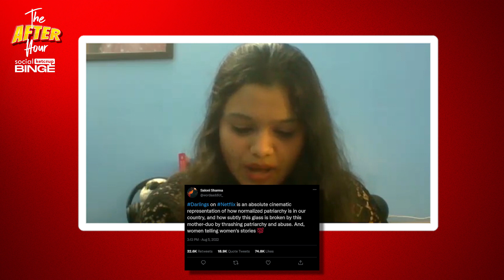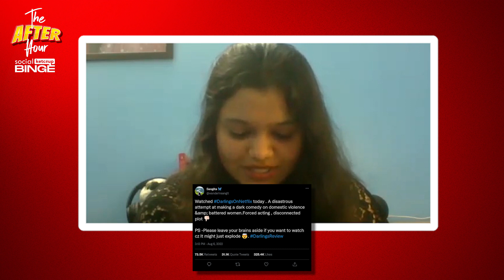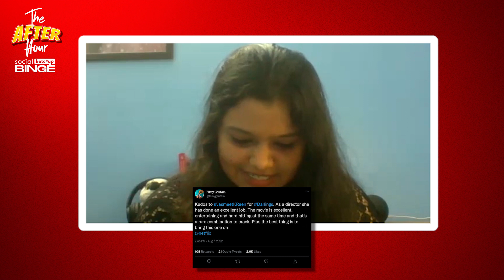TheAfterHour Jasmeet K Reen talks about her first movie on Netflix - Darlings!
For our second episode of 'The After Hour', where we deep dive into conversation with the cast and directors/writers of the content AFTER it has been released, we have the very talented director JASMEET K REEN talking about her first movie on Netflix - Darlings! Jasmeet is also the co-writer and the director of the film and it is her first film. It stars @aliabhatt, who is also a first-time producer, Shefali Shah, Vijay Varma, and Roshan Matthew in pivotal roles. Here she talks to us about what made her go for a dark comedy, what made her include a fable, why certain scenes were necessary, and much more. Watch out to know more!

Do let us know your thoughts on the film and let us know which film/show we should discuss next.